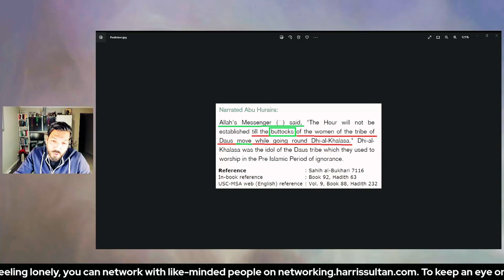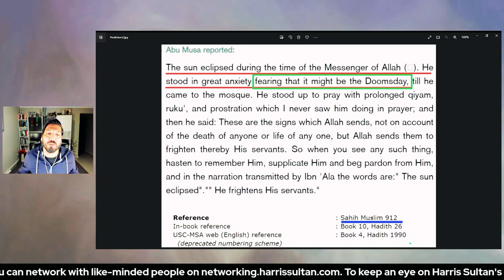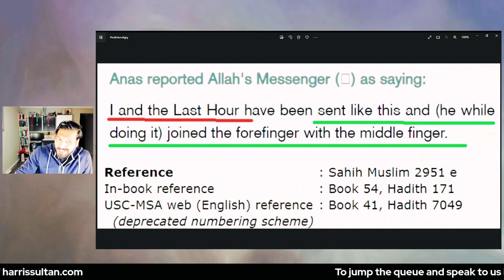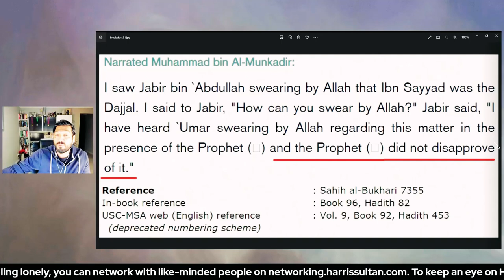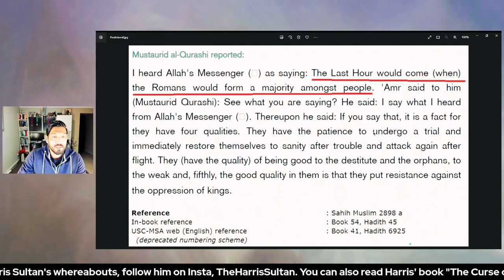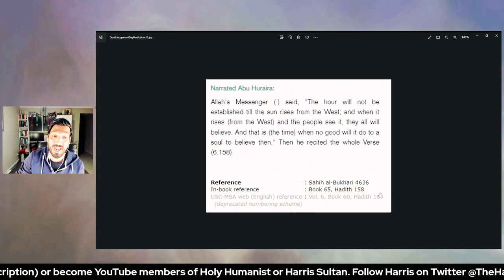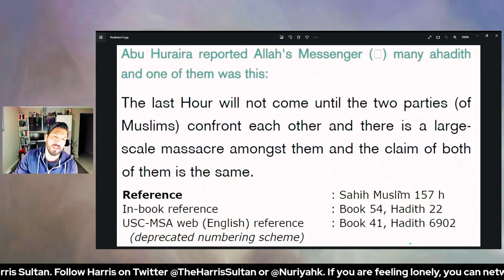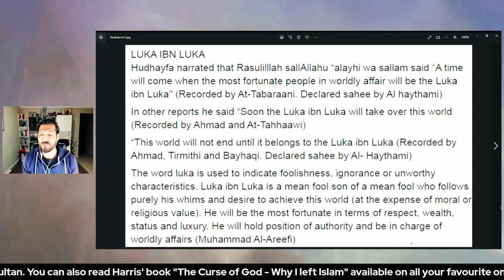False Prophecies of Prophet Muhammad